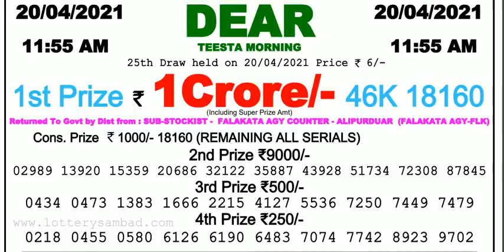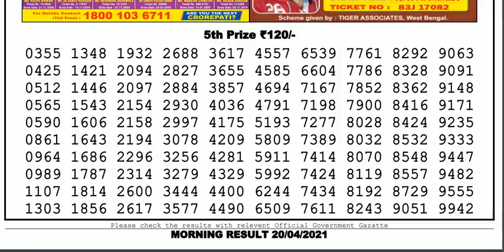Nagaland Lottery Sambad Result | Dear Lottery